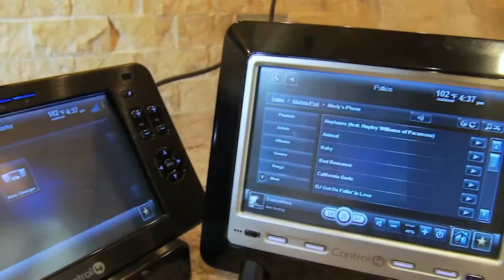Firemark Real Estate